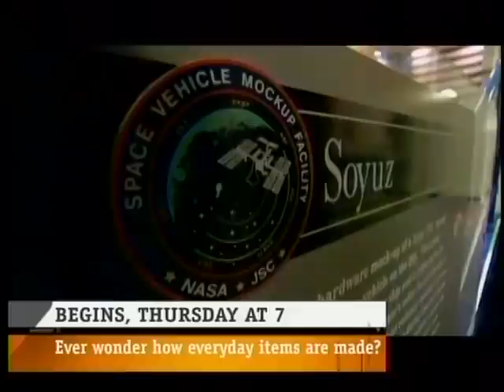3of5-Mars Rising-Part04-The Human Factor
Choosing the crew for the first mission to Mars could prove to be the most important casting call ever undertaken. Can humans endure the psychological extremes of a mission more than two years long? From determining whether a mixed-gender crew is feasible to testing team compatibility, this episode will examine the mental demands of the mission and introduce some of the candidates who could be the first humans to travel to Mars.